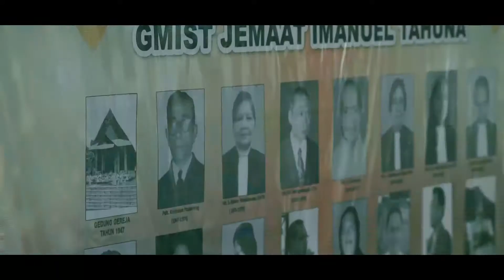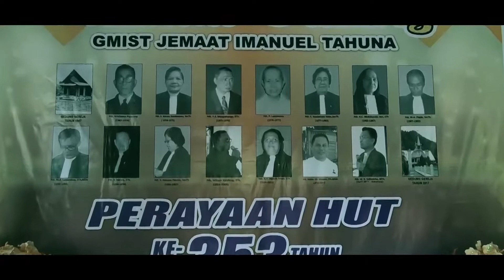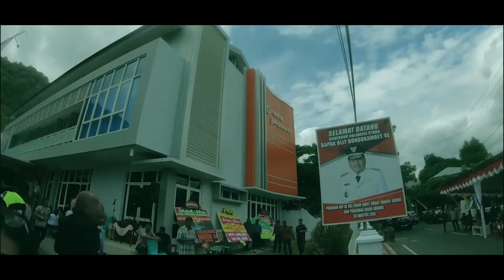Gubernur Sulawesi Utara Olly Dondokambey Meresmikan Gedung Graha Imanuel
Perayaan HUT Jemaat Imanuel Tahuna serta Peresmian Gedung Graha Imanuel Tahuna. Sabtu 31 Agustus 2019
Video By 34demonfx